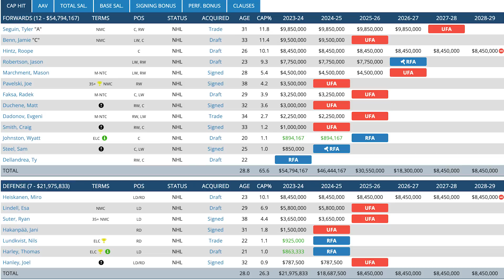Instant Analysis - Matt Duchene Signs 1-Year/$3M Deal With Dallas Stars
Steve Dangle, Adam Wylde and Jesse Blake discuss the 1-Year/$3M deal between the Dallas Stars and F Matt Duchene. Do the Stars ahve the deepest forward group in the league?